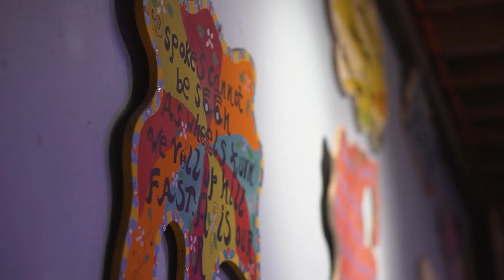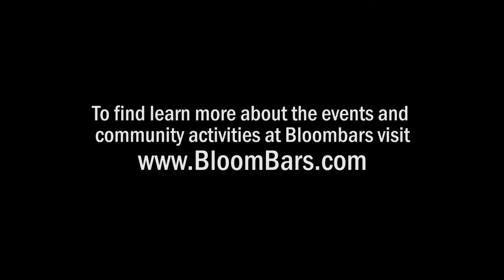Save a life! CPR at the BloomBars community arts center in the Columbia Heights neighborhood of DC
Would you know what to do if someone suffered a cardiac arrest? Would you be able to save them?

DC real estate agent Jason Cohen sponsored a public CPR course at the BloomBars arts hub in the Columbia Heights neighborhood.

Learn more about CPR and how it could help you save someone's life